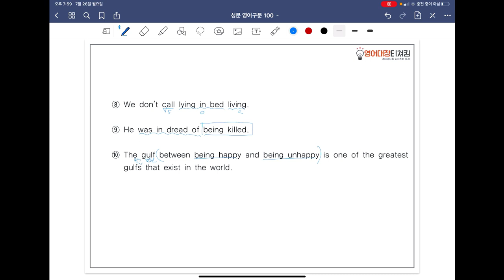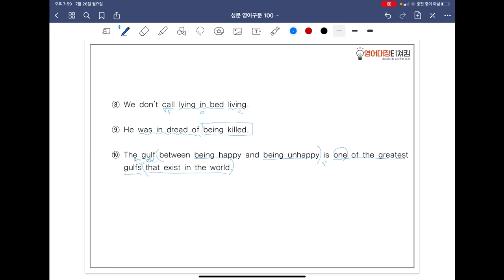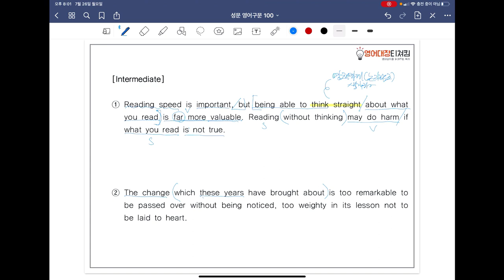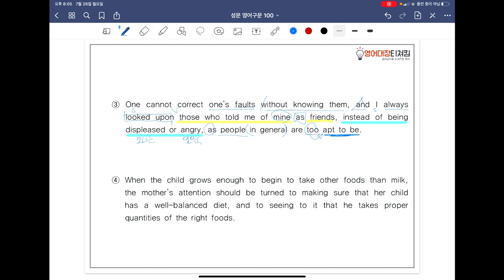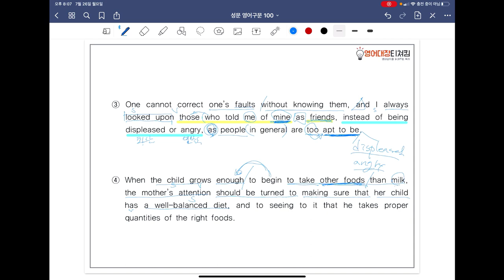[ SUNGMOON PUBLISHING ] - 「VIDEO LESSONS」: 영어구문 𝟙𝟘𝟘 / 48